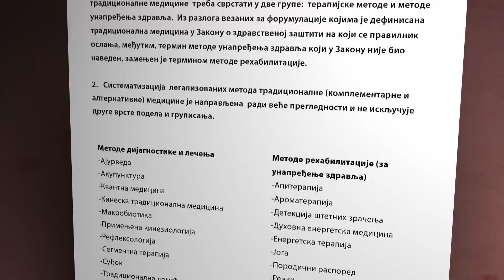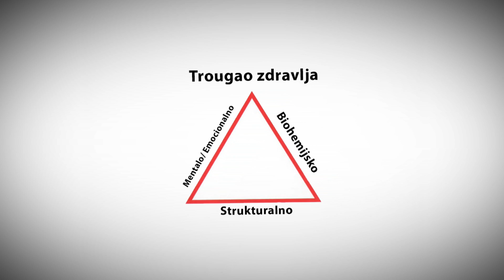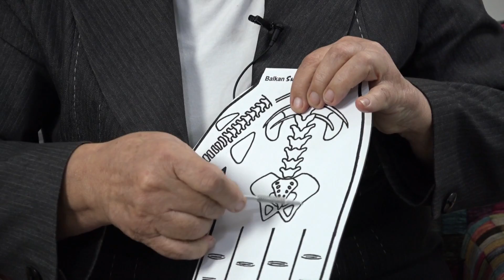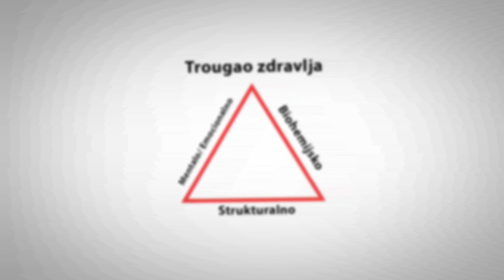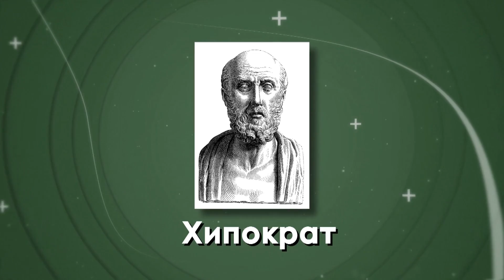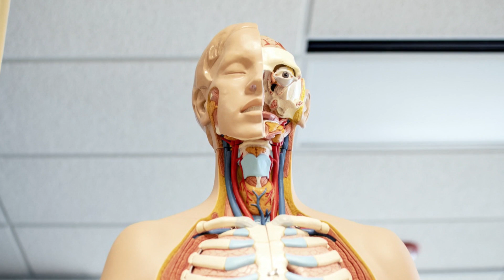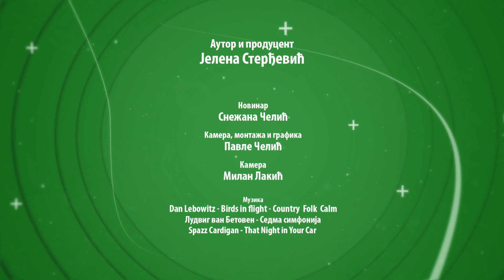Nulta tačka - Integrativna medicina